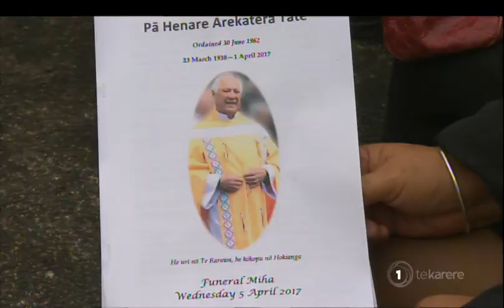Legendary Catholic priest Pā Henare Arekatera Tate laid to rest today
Born and bred in Rawene, Hokianga, and staunch Catholic, Pā Henare Arekatera Tate was able to bridge both the Catholic and Māori worlds. Today was his burial. Harata Brown with this report.